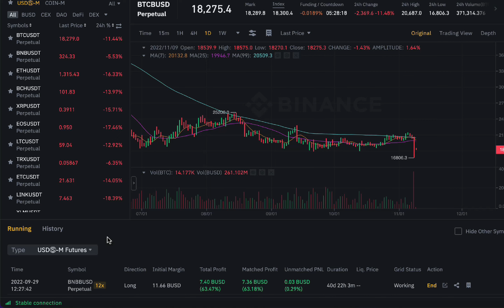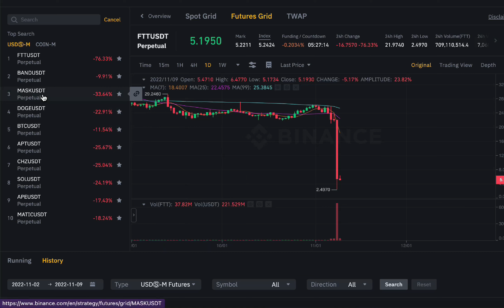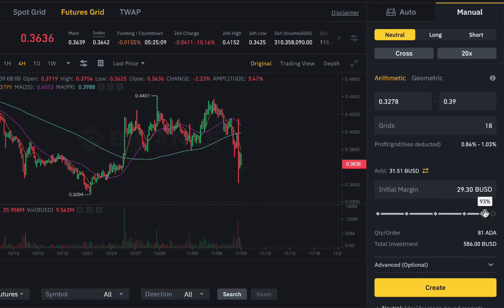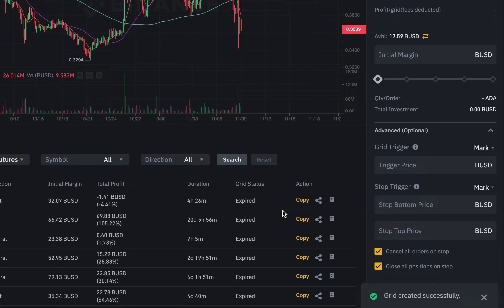Earn $130.90 On Simple Auto Scalping Bot using this App (New Setup)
▶️ Create FREE Account first with this App & apply fee DISCOUNT

🏆 PH Pay Campaign is now Live! $1 to $3888 BUSD cash voucher for lucky winner.

Or
🔸 Use code "crypto4chun" to apply the lowest trading fees compare to the default account without this code.

Earn online App
Grid Trading
Earn money online
web3
Crypto News TODAY
FTT
ftx update
STEPN (GMT) Price update
How to trade in binance futures
Terra Luna Classic price news
SLP LATEST UPDATE TODAY
ADA CARDANO
COINBASE POLKADOT
how to buy bitcoin using gcash
how to buy bitcoin on coinbase
how to buy bitcoin in coins.ph
basic bitcoin trading
How to trade SLP and AXS on BINANCE
coins.ph bitcoin
Copy Trading
Etoro for Beginners